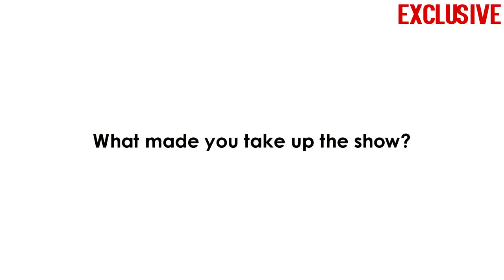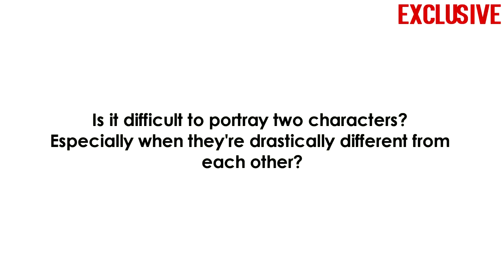Tanvi Azmi talks about her DOUBLE ROLE | Vani Rani | And TV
Veteran actress Tanvi Azmi's making her comeback in And TV's "Vani Rani" remake of south's popular show " Vaani Rani" , she'll be portraying two characters , twins! Hear what she has to say about her double role and MORE!

Exclusively on Glitz Vision.